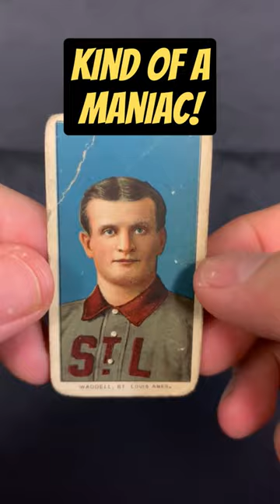Rube Waddell was just built different!